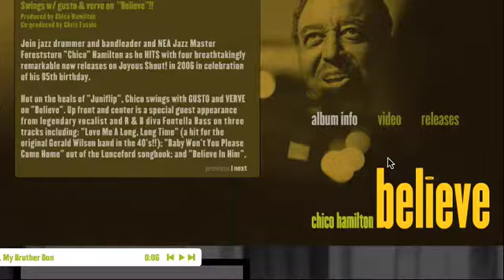Chico Hamilton Believe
Featuring Fontella Bass on three tracks. Always HIP and ever the consummate MODERNIST, Chico invites the listener along on another SINGULAR, SINGING and SWINGING adventure on "Believe", illustrating why Foreststorn "Chico" Hamilton is a NEA JAZZ MASTER and Still THE Man for EVERY GENERATION!!

This e-card features a full video showcasing live concert footage and and MP3 player.